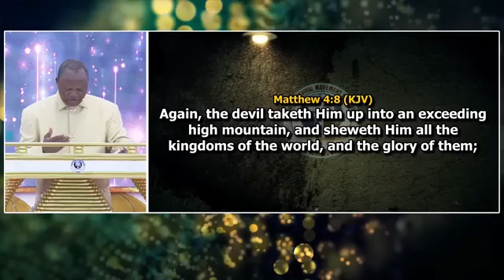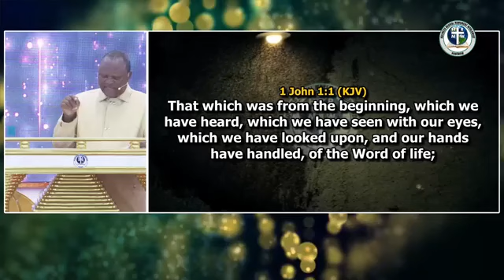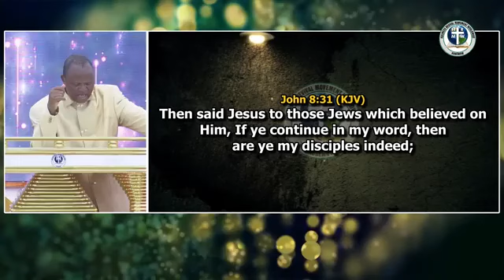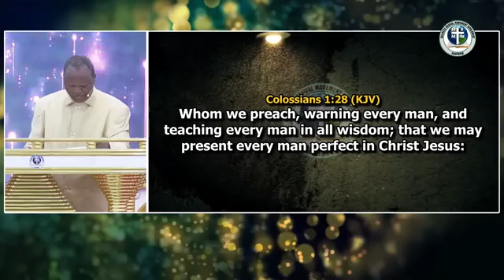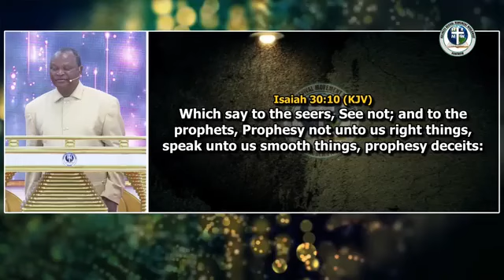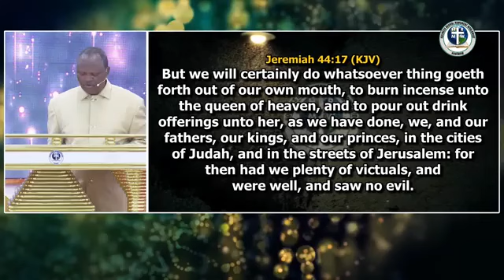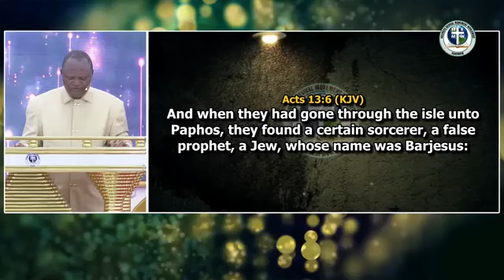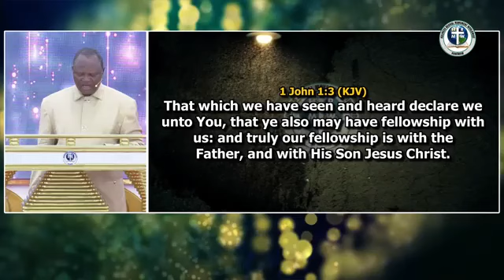CONSPIRACY AGAINST GOD by Pastor Paul Rika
HOREMOW NAMIBIA CHAPTER
Join us every TUESDAY (BIBLE STUDY) and WEDNESDAY'S  (WOMAN FELLOWSHIP) on Zoom🎥📲 from 5PM
ID 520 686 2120 (no password)
And every SUNDAY at 12H00 P.M

ATTENTION PLEASE:
HOREMOW or Pastor Paul Rika will never ask you/ call you to send money or your account details to anyone within or outside the ministry. Please beware of online scammers who are asking people to send money or material resources to a particular Orphanage in the name of the ministry.